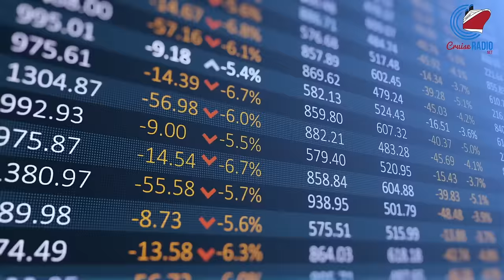Carnival Cruise Line’s New Price Hike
Cruise news today. Carnival Cruise Line WiFi prices will  increase by up to 30% on Friday. Nassau, Bahamas keep docks full of cruise ships and passengers. Princess Cruises will launch a new app to work better with starlink wireless internet. Cruise line stocks for CCL, RCL, and NCLH.